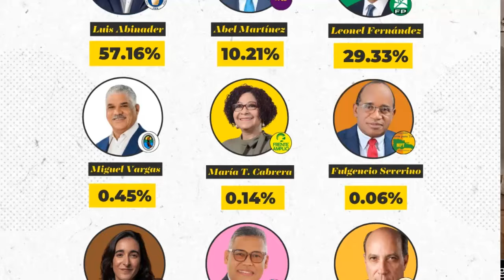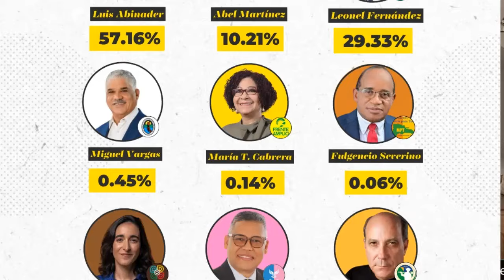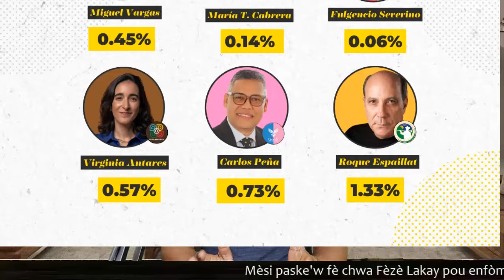Gwo enkyetid pou Ayisyen Sendomeng / Prezidan mouri / Solda Kenia kòmanse antre Ayiti